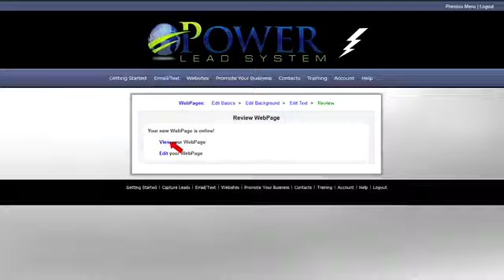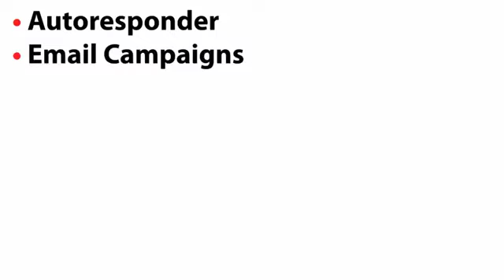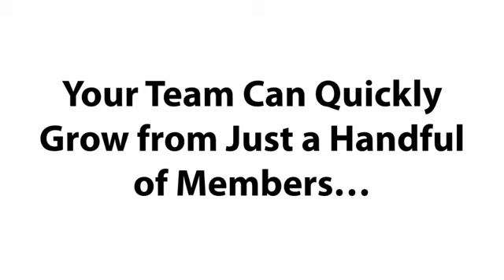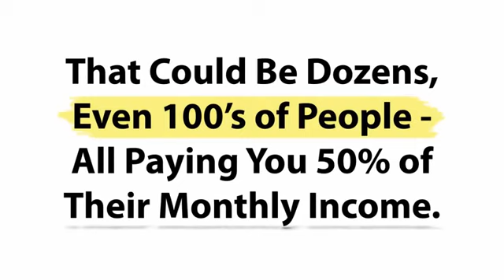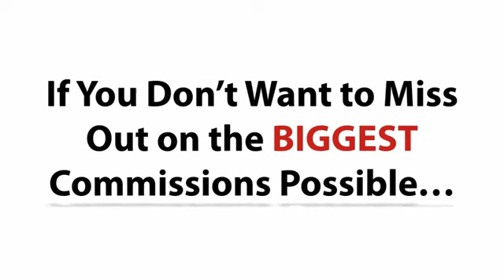Best Digital Marketing Platform - Power Lead System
Best Digital Marketing Platform - Power Lead System - Grap My Free Funnel Code

👉👉If you are looking for a solid home based business with success stories, weekly training, group support and the ability get paid weekly as well as build up a monthly residual income then the Power Lead System is something awesome worth checking out.

👉👉The Power Lead System is an all in one marketing system and business in a box designed to be beginner friendly all the way up to expert online marketer approved.